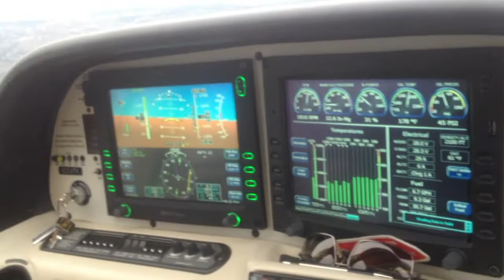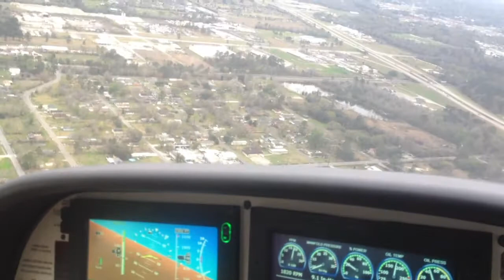Cirrus SR22 KCWF Lake Charles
Pattern in a Cirrus SR22 at Chennault International in Lake Charles, LA